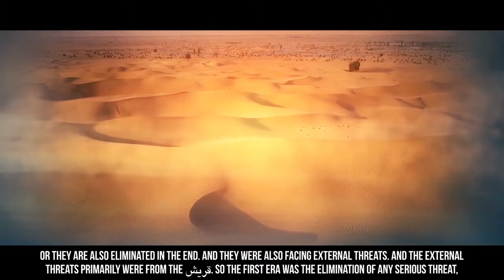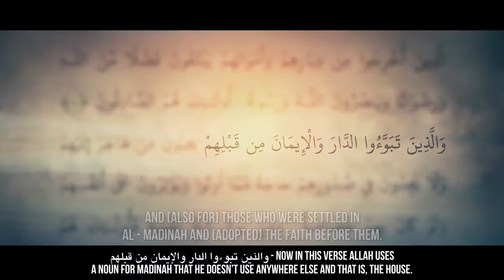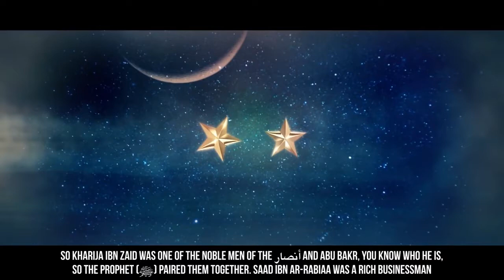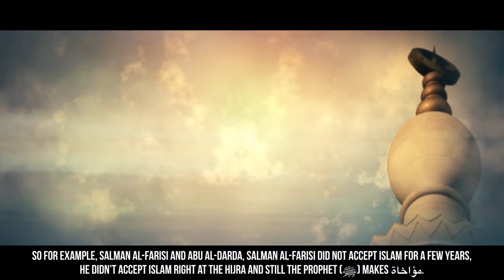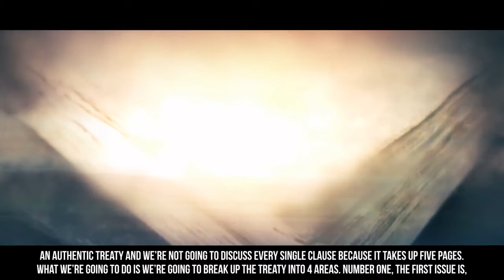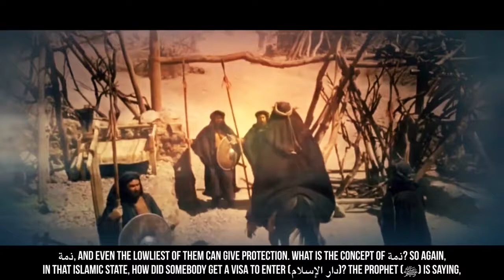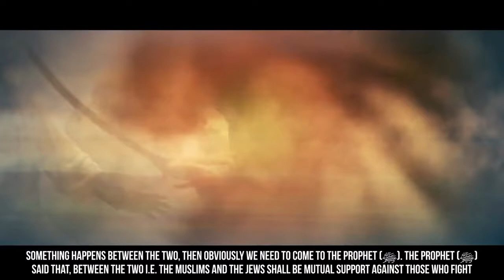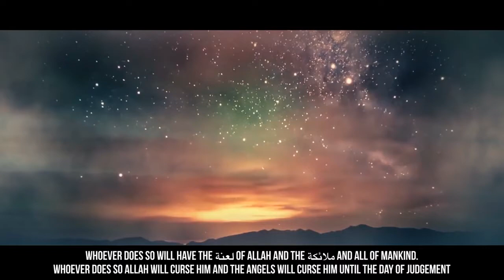First few day in Madeena - Yasir Qadhi